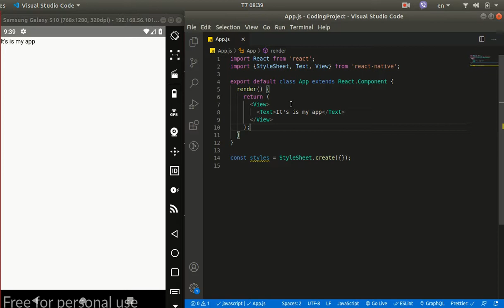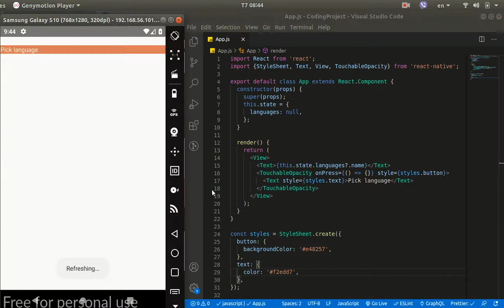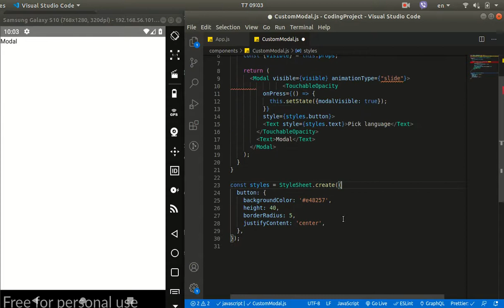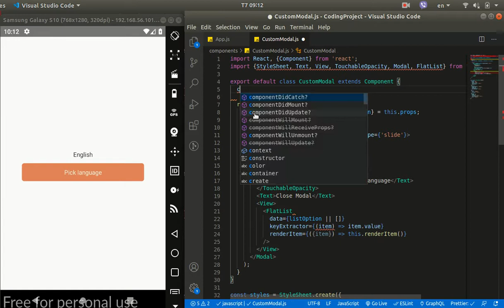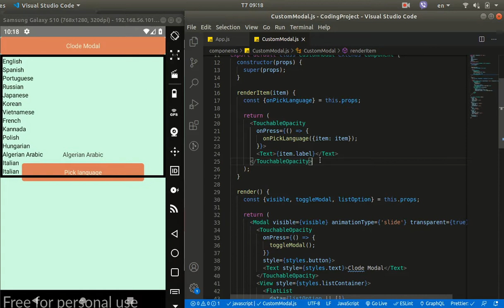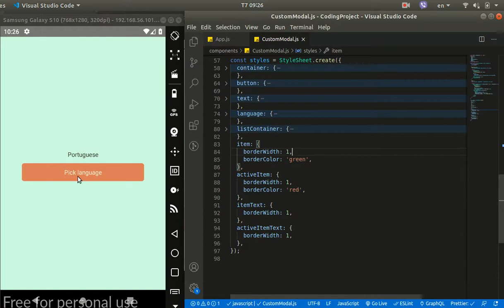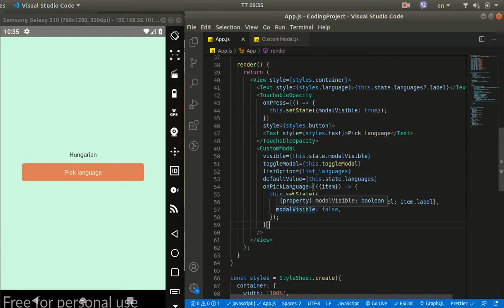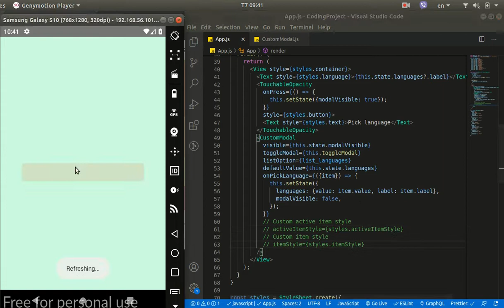Create Customizable Modal ListPicker Component - React Native (Tutorial)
Create create customizeable modal listpicker component using React Native.

If you want video about react-native, please leave it in comments section.